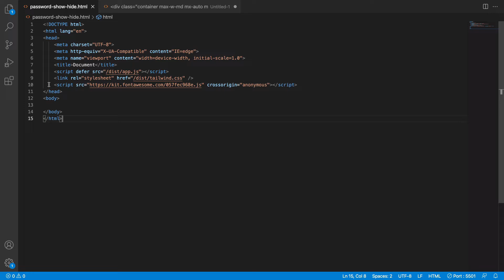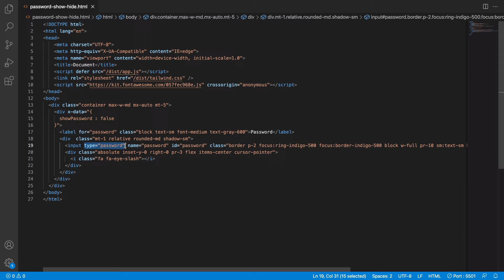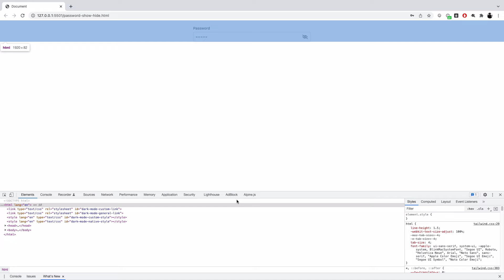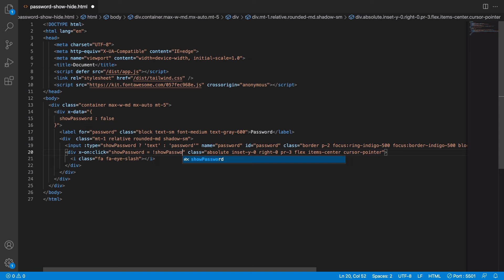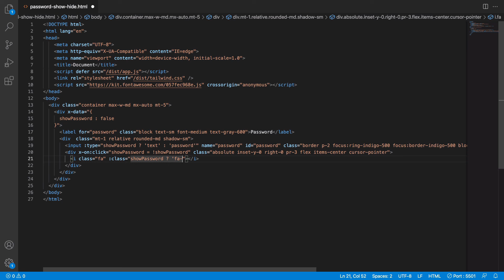Alpine JS - 06 Show Hide Password Input Field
Simple exercise to understand attribute binding wherein user can toggle the password field to show and hide the password.